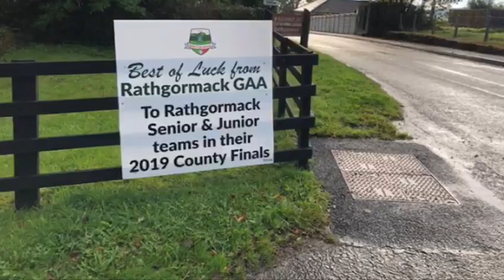Conway’s Coming Back